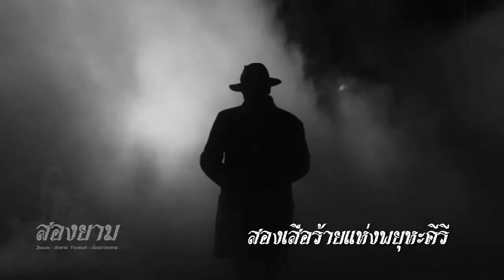สองเสือร้ายแห่งพยุหะคีรี (ไพฑูรย์ พันธุ์เชื้องาม) | สองยาม